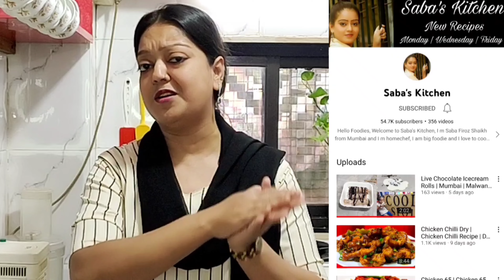चटपटा नींबू का अचार बनाने का आसान तरीका देखकर आपके होश उड़ जाएंगे | Nimbu Ka Achar, Lemon Pickle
Nimbu Ka Achar | नींबू का अचार | Lemon Pickle Recipe | Achar Recipe | how to make lemon pickle | nimbu ka achar recipe in hindi | nimbu achar | nimbu ka achar kaise banate hain | nimbu ka achar kaise banaye | nimbu ka achar banane ka tarika | अचार की रेसिपी |

Pickles are popular condiments in the Indian subcontinent. This lemon pickle is known as nimbu ka achar in hindi. I used some ground spices for achari masala which are easily available at our home. Lemons are preservative so no needed to add oil in this pickle. Let's start learning how to make Lemon Pickle (Nimbu Ka Achar)